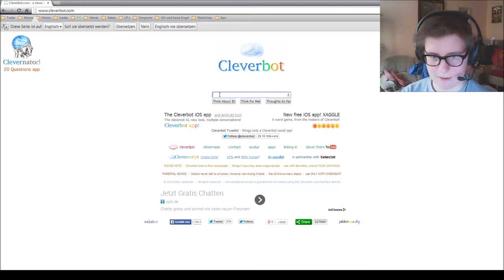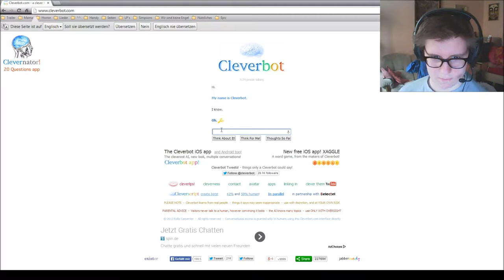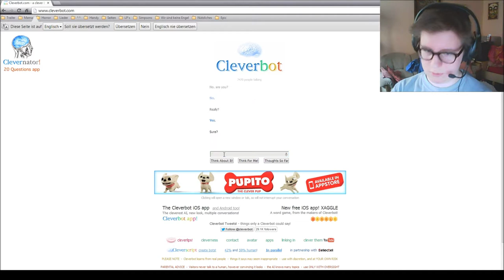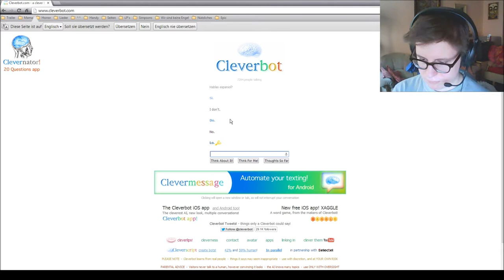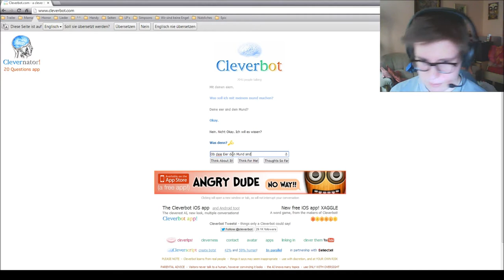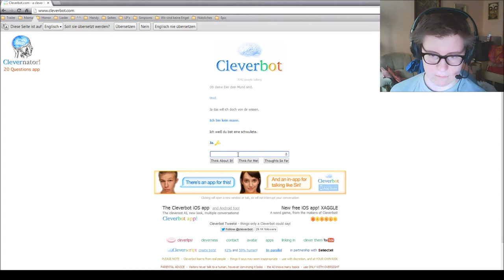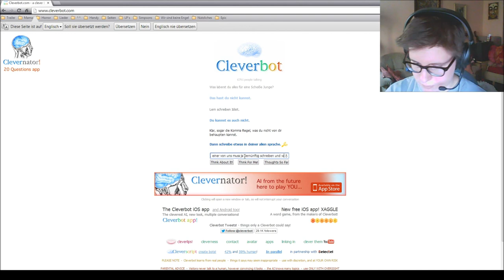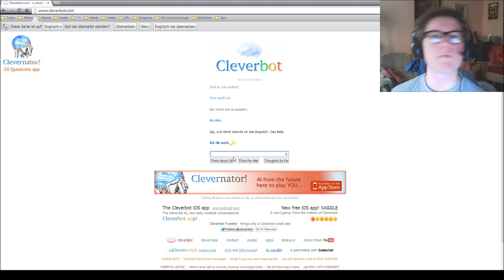Let's Cleverbot | Cleverpot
Danke für's einschalten :D

Andere Styler, die Ihr euch gönnen müsst:
Kekssectör: